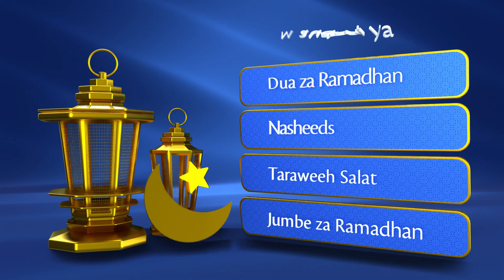ramadhankareem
Tunakutakia mfungo mwema mwezi huu mtukufu wa ramadhan, Ikawe kheri kwako na familia yako

Pata maudhui ya kiislamu pamoja na ujumbe wa Ramadhan. Jiunge sasa kwa kutuma neno MADRASA kwenda 15586.

Zaidi wapata SMS 5 za Bure za kukukumbusha muda wa sala